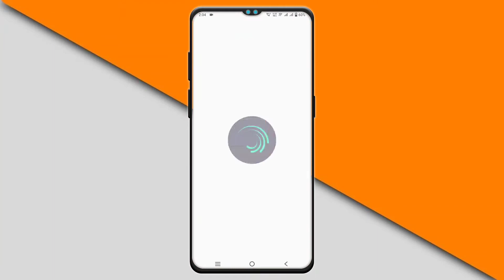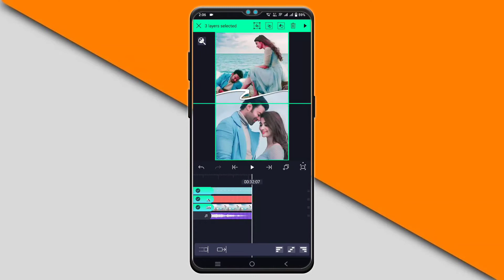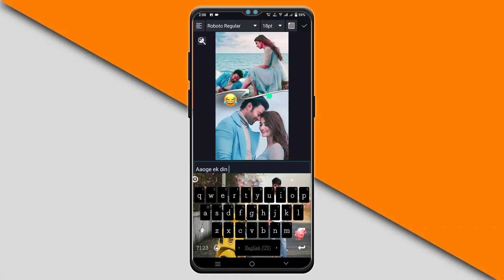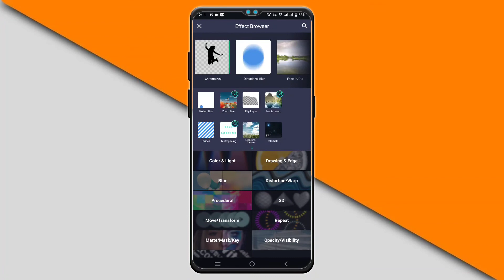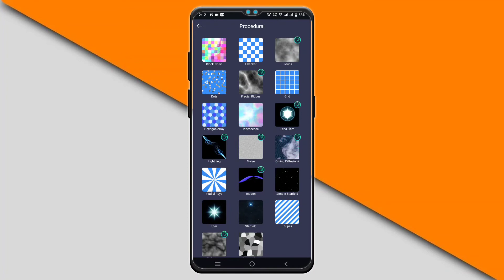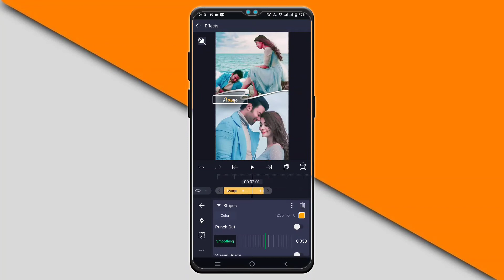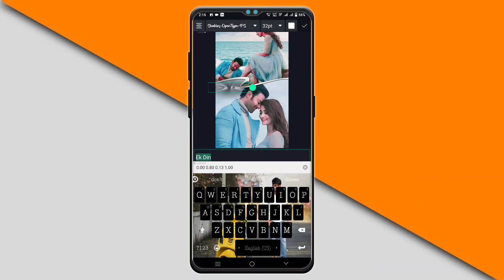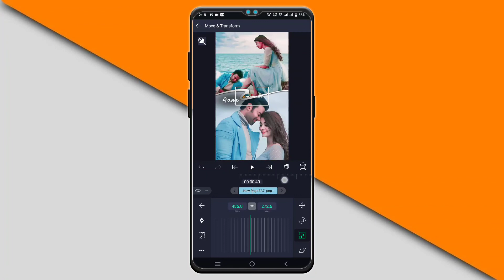How to make viral Curved Line Status video tutorial in hindi | Curved Line Alight Motion Editing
MY GEARS

1 Mobile
2 DSLR
3 My Tripod
4 Mic { Boya }
5 Green Screen
6 Laptop

Topic Covered
Flip layer alight motion tutorial, alight motion flip layer,
2022 New Status video editing tutorial,
New style trending lyrical video editing in alight motion,
Instagram trending lyrical video editing alight Motion,
Boys Attitude Trending Beat status Editing Tutorial,

Hr lyrical ke jaise glow status kaise banaye
1. how to make trending Instagram Lyrics status video
2. alight motion video editing hindi
3. alight motion tutorial Hindi
4. lyrics video kaise banaye Alight motion in hindi
5 . trending text effect lyrics video Edit Alight Motion
6. smooth bend text lyrics video editing Alight motion
Valentine day video editing alight motion
how to make new trending Pop-up Eye status video
how to make new trending Reels status video
how to make new trending share chat status video